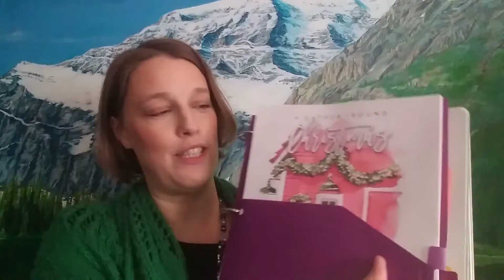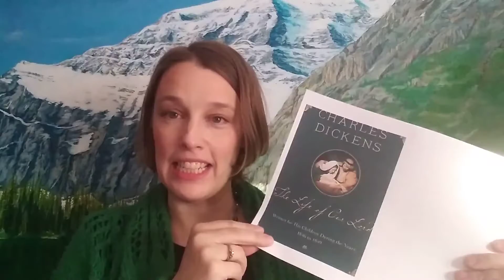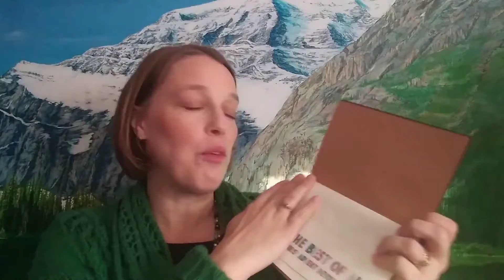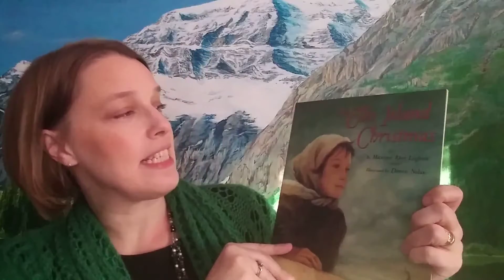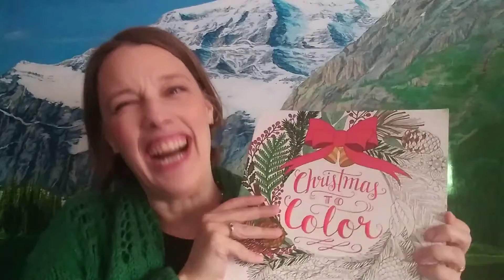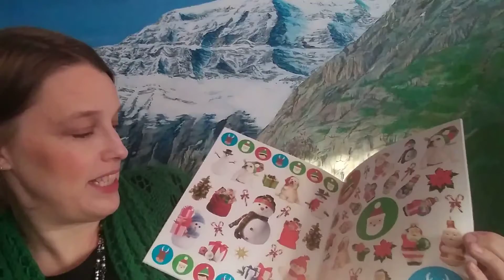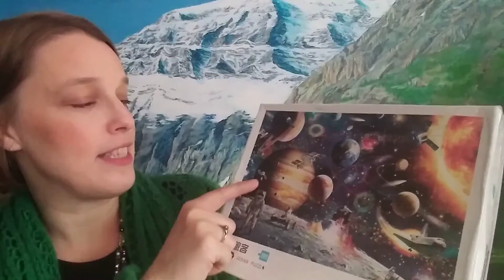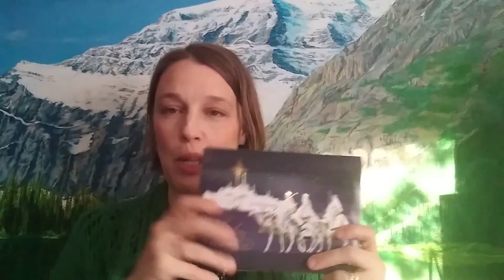Christmas- GRH Plan with Me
After a long year of ups and downs I am SOOOOO looking forward to this Christmas season. My favorite thing about this year is the fact that all my kids will be home and we can intentionally enjoy our time together rather than running from hither to post. We even made our own advent wreath! I hope this brings some exciting ideas for you and your family Christmas! May God richly bless you and yours this Christmas! Hugs